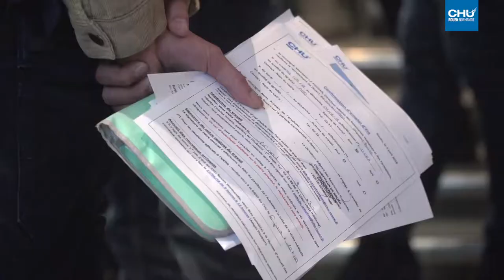La 6e édition du speed jobing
Une opération qui permet aux étudiants d'obtenir un contrat d'été en services de soins, logistique ou technique au CHU de Rouen.

Réalisation : Direction de la communication
Journaliste : Agnès LE ROULLEY ANTOINE
Cameraman : Christophe DUVAL
Monteuse vidéo : Jennifer LIOT
Voix off : Laurie BOQUIER